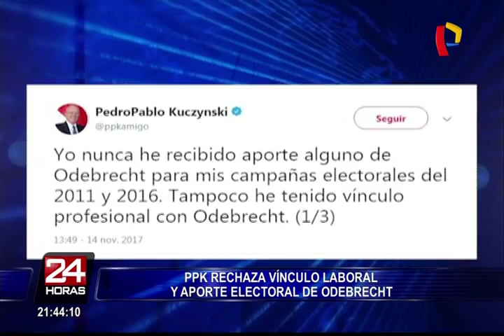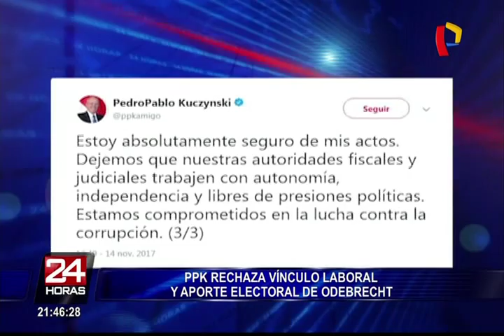Presidente Kuczynski ratifica no tener vínculos laborales con empresa Odebrecht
El presidente Pedro Pablo Kuczynski se pronunció esta tarde sobre la denuncia publicada por El Comercio e IDL Reporteros, que revela un supuesto aporte a su campaña del 2011 y su presunta contratación como consultor por parte de la empresa brasileña Odebrecht.

A través de su cuenta de Twitter, el mandatario negó haber recibido financiamiento para sus campañas y descartó cualquier tipo de vínculo laboral con la constructora.

“Yo nunca he recibido aporte alguno de Odebrecht para mis campañas electorales del 2011 y 2016. Tampoco he tenido vínculo profesional con Odebrecht”, escribió hace alrededor de las 5 de la tarde.

2

Asimismo, aclaró que en la campaña del 2011 no estuvo entre los “favoritos” a ocupar el sillón presidencial, pues postuló como invitado de Alianza por el Gran Cambio.

“En el 2011 participé en la campaña presidencial electoral como invitado por la Alianza por el Gran Cambio, movimiento que no estuvo entre los favoritos del proceso”, precisó.

3

“Estoy absolutamente seguro de mis actos. Dejemos que nuestras autoridades fiscales y judiciales trabajen con autonomía, independencia y libres de presiones políticas. Estamos comprometidos en la lucha contra la corrupción”, agregó.

4